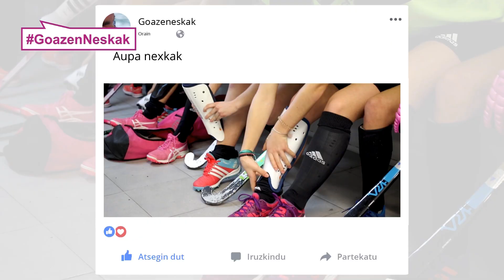Emakumeen kirolean erreferente / Referente en Deporte Femenino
Goazen Neskak kanpaina aurkeztu da emakumeen kirola sustatzeko

Presentada la campaña Goazen Neskak para fomentar el deporte femenino